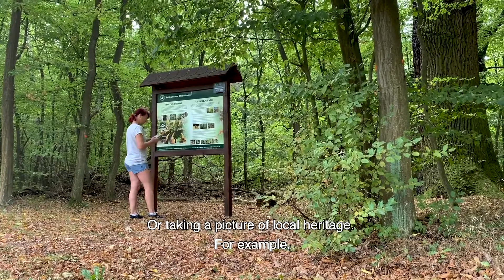Paths for All - Step Count Champion - Kasia Smith - Captioned